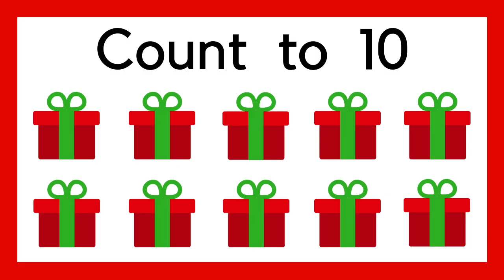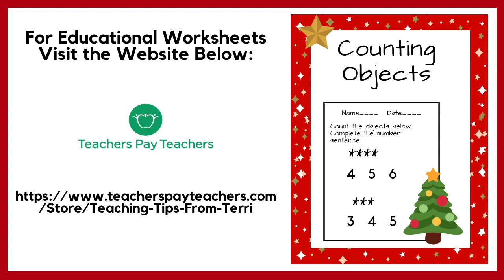Count 10 Red Presents | Learn to Count | Run Play Have Fun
Learn how to count by counting Christmas presents.  Children will count to 10 by learning skills such as one to one correspondence.  This video teaches counting skills and number recognition.  It has a Christmas theme. Thank you for visiting Run Play Have Fun.